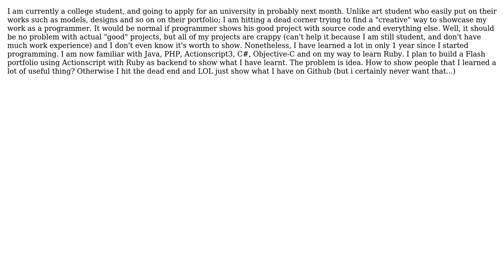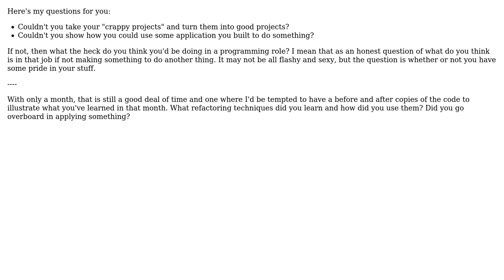Software Engineering: How to make a good portfolio for IT student (who loves programming) like me?